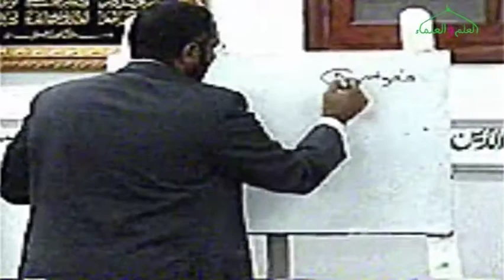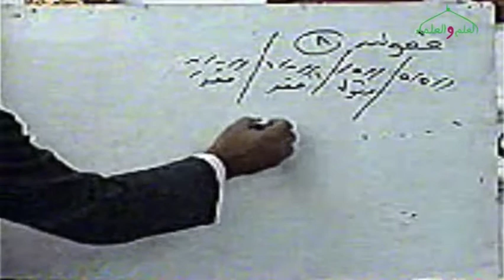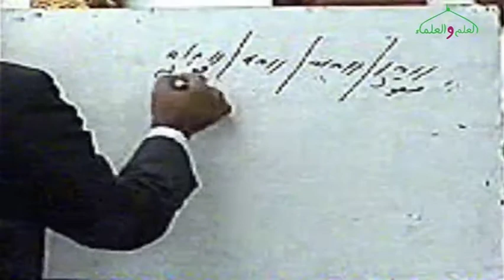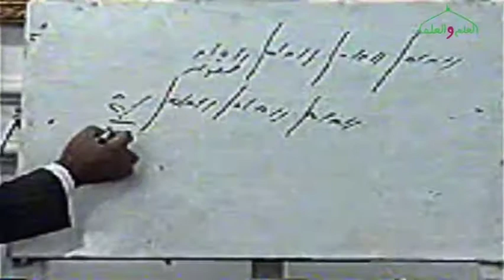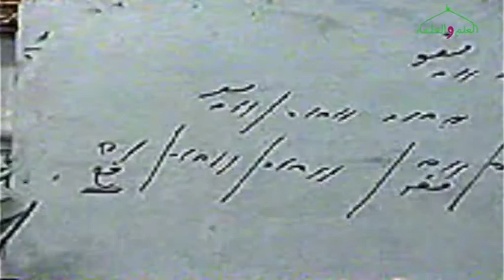24- بحر المتقارب فى علم العروض لفضيلة الدكتور محمد حسن عثمان